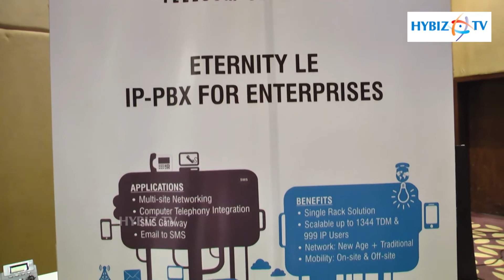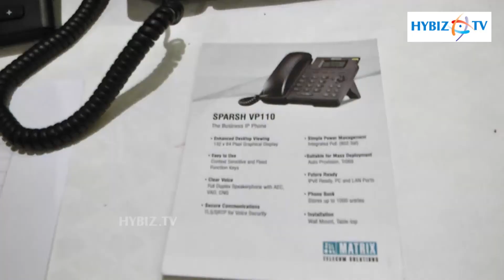Matrix New -Age IP-PBX - Hybiz.tv